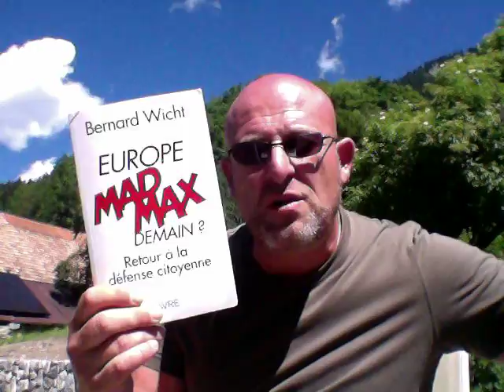Revue d'Europe MadMax demain ? de Bernard Wicht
revue de l'excellent livre "Europe Mad Max? Retour à la défense citoyenne" de Bernard Wicht.